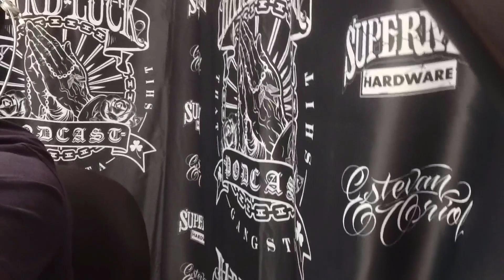HLS: Ep. 388: The Big Lep Aftermath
Your bluetooth will will almost get run over by Smitty when the HLS Crew tries to examine the aftermath of an intense podcast. Hear the crowd reaction, the homie theories and what lessons to draw from the living legend Big Lep.
HLS: Audiobook ART OF WAR